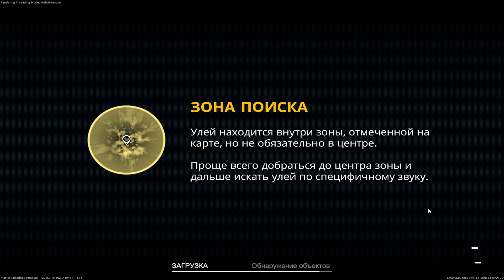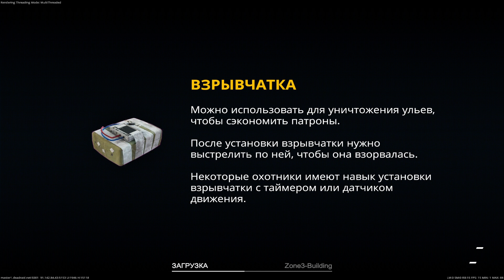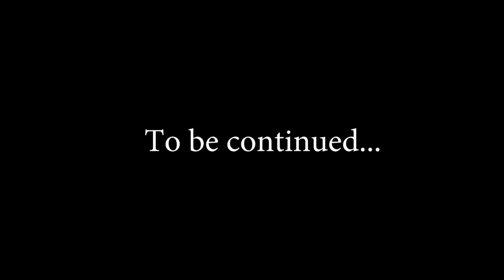НОВЫЙ ЗОМБИ ШУТЕР - ВЕРБУЮ КОМАНДУ | Dead Raid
Обзор и геймплей Dead Raid - тактического командного PvPvE-экшена в стиле Escape from Tarkov и Killing Floor, в котором команды охотников сражаются за биологические образцы в закрытой зоне, а зомби пытаются им помешать и охраняют свою территорию.

Сейчас игра находится на стадии закрытого альфа-теста и её можно бесплатно скачать по ссылке